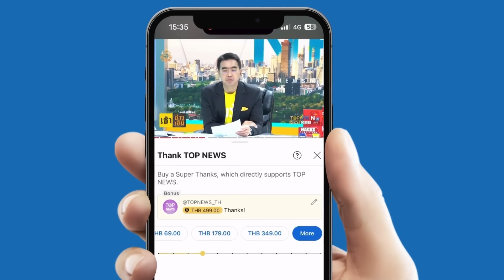"มาครง" กระหายสงคราม ผลักดัน "ยุโรป" เผชิญอย่างไม่เต็มใจ ผู้นำโร่ออกมาเบรคหัวทิ่ม | TOPNEWSTV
"มาครง" กระหายสงคราม ผลักดัน "ยุโรป" เผชิญอย่างไม่เต็มใจ ผู้นำโร่ออกมาเบรคหัวทิ่ม